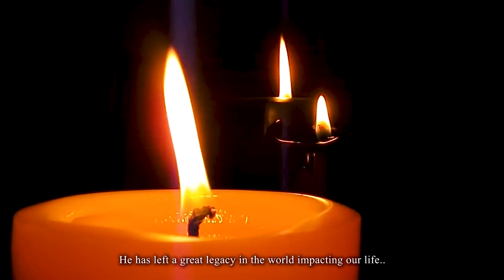GEORGE K - THYUMUA NESA BOB COLLYMORE (RIP BOB COLLYMORE)